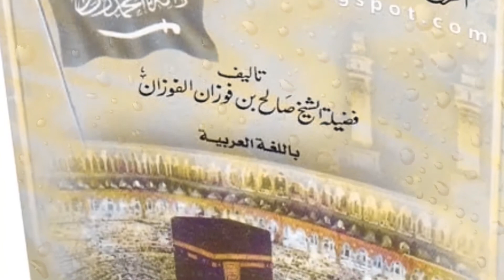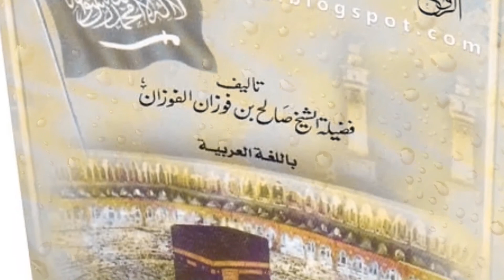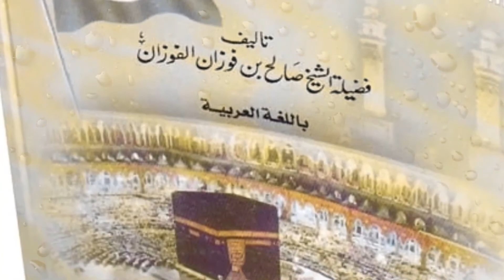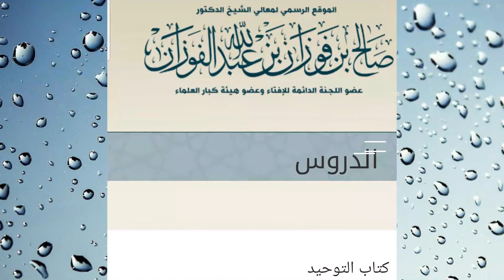Kitaaba towhidaa darsii 3ffaa